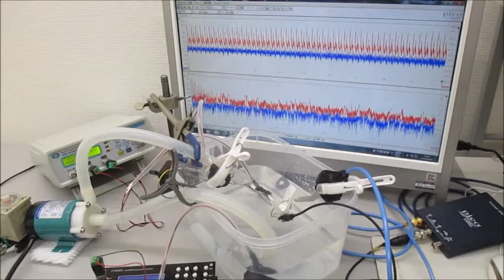超音波システム（音圧測定解析、発振制御） ultrasonic-labo